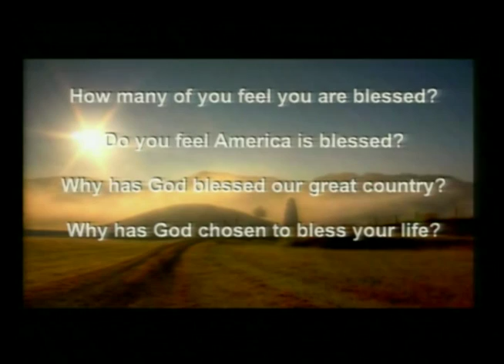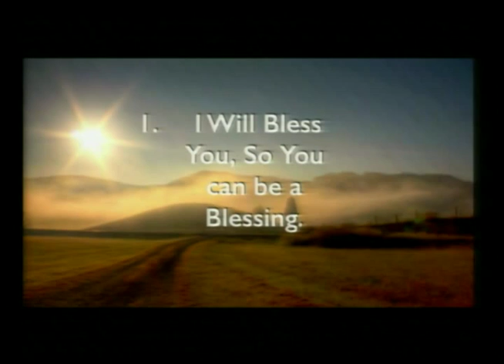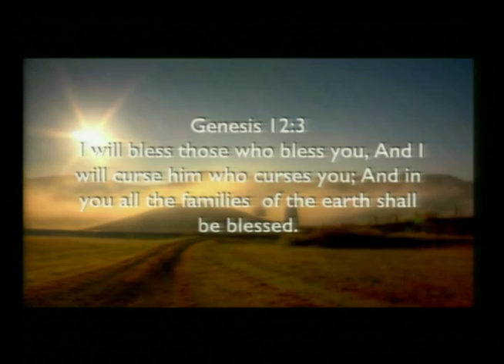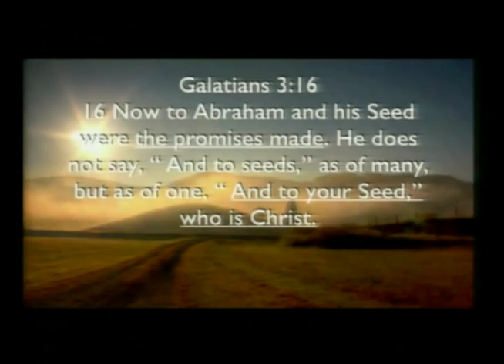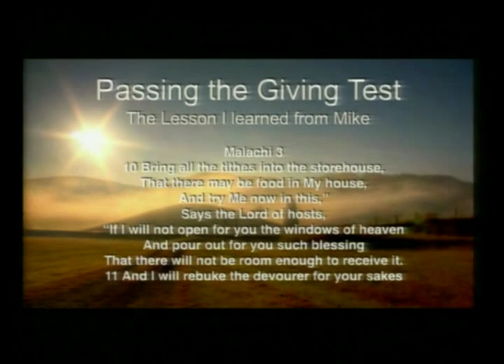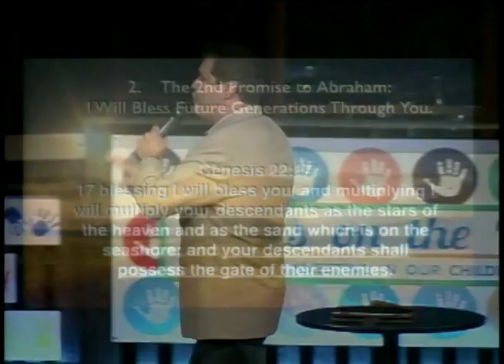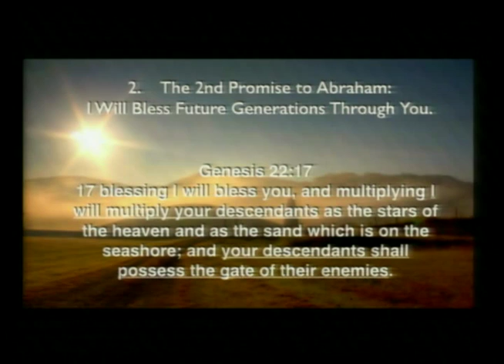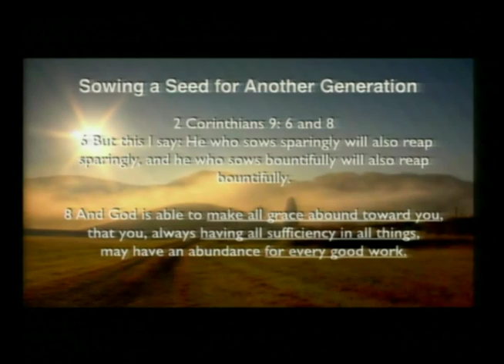Heritage Fellowship Church Sermon 10-11-15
Dr. Bryan Cutshall shares a message " Blessed to be a Blessing".